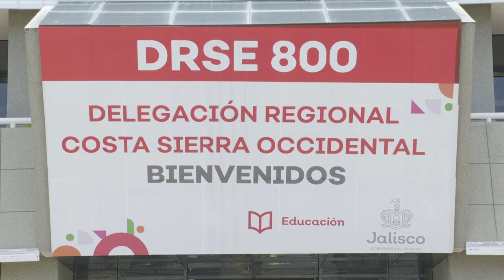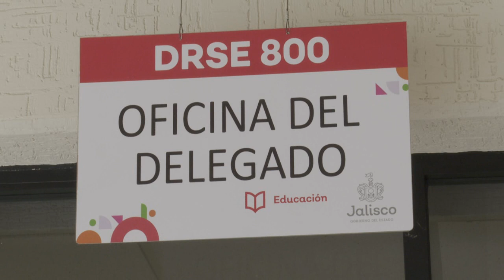El delegado regional deja la DRSE | CPS Noticias Puerto Vallarta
Comentó que este es un derecho con el que cuentan los servidores públicos, en este caso, los trabajadores de la educación.